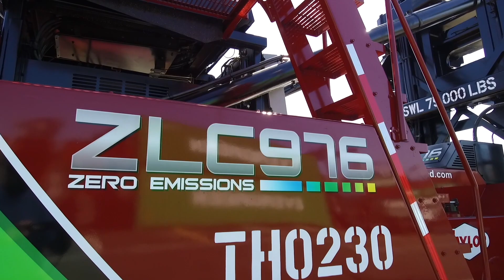LA Stories, Ep. 1: Chris Cannon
Los Angeles has many stories and storytellers -- a beautiful mosaic, filled with fascinating narratives from the people who live and work here.

LA Stories is a new video series from the Port of Los Angeles that aims to tell these stories, highlighting the diverse group of people who work at the City of Los Angeles Harbor Department.

In celebration of Black History Month, this month’s episodes feature Black employees sharing their stories and the unique ways they fit into the collective story of Los Angeles.

In this video, we hear from Port of Los Angeles Chief Sustainability Officer Chris Cannon on how he built a career in the environmental field and who inspired him along the way.
The Port of Los Angeles is America’s Port®—the nation’s #1 container port and the global model for sustainability, security, and social responsibility.